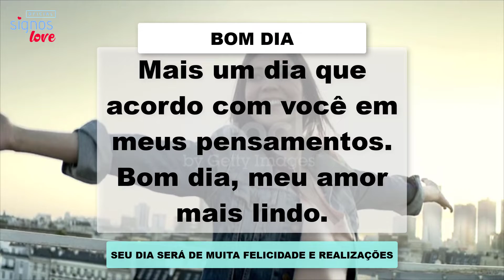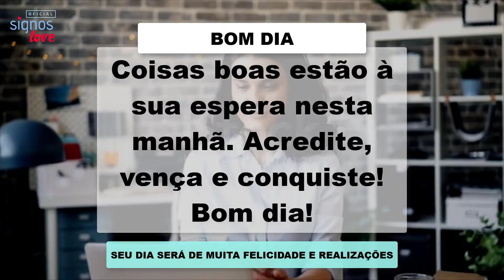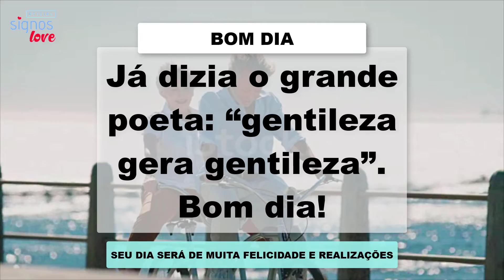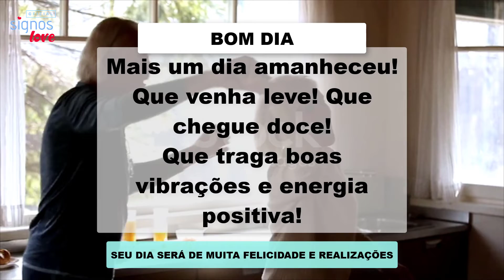🔥 37 MENSAGEM CURTAS BOM DIA CURTAS - Qual é a frase do dia de hoje?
Qual a melhor frase de bom dia?
Qual a melhor mensagem de bom dia?
Como dar um bom dia marcante?
Qual é a frase do dia de hoje?
Qual é a mensagem do dia de hoje?
Como agradecer um bom dia carinhoso?
Como dizer um bom dia bonito?
Como dar um bom dia diferente?

frases de bom dia reflexão pensador,mensagem curtas bom dia curtas para whatsapp,mensagem curtas bom dia curtas para status,mensagem curtas bom dia curtas curtas

​​🔻⬇ Conecte-se comigo ⬇🔻
👦🏻|Criador: @soudelondrina
✉ Parcerias e Publicidade via DM